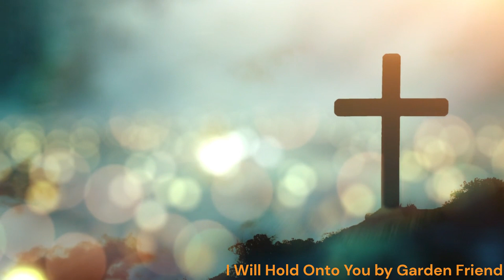I Will Hold Onto You by Garden Friend